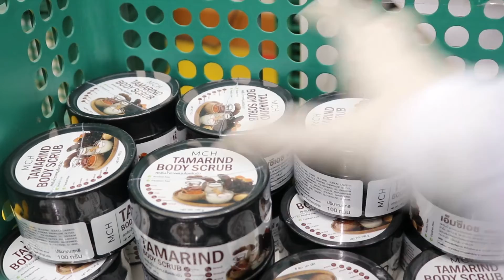ตัวอย่างงานลูกค้าทำแบรนด์ 28 l Creambuilding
💢 หากคุณไม่ได้คิดจะสร้างแบรนด์เพียงแค่เล่นๆ
เลือกโรงงานที่ดี มีมาตรฐานไปเลยดีกว่า‼️
✅ เริ่มต้นเพียง 100 ชิ้น
✅ มีโรงงานจริง เยี่ยมชมได้
✅ โรงงานผ่านการรับรองมาตรฐาน ISO22716, Global GMP, Halal เข้าห้างได้ ส่งออกได้
✅ ดูแลให้คำแนะนำ พร้อมช่วยวางแผนตลาด ✌️✌️✌️
✅ มีคลิปกระบวนการผลิต แถมให้ฟรีๆ เรียกความมั่นใจให้ลูกค้า
✅ มีผลิตภัณฑ์ให้เลือกหลากหลาย ทุกสูตรคิดค้นใหม่หมด ทีมนักวิทยาศาสตร์เครื่องสำอาง (ไม่ใช่ซื้อเบสสำเร็จรูปมาเติมสี ใส่กลิ่น)
✅ สารสกัดที่ใช้ เน้นเกรด อเมริกา, ยุโรป, ญี่ปุ่น 😱👍
✅ มีแพคเกจจิ้งใหม่ๆ ดีลตรงจากโรงงานต่างประเทศ
✅ One stop service มาที่เดียวจบ..

พร้อมขายได้เลยทันที!!
💢 ทำแบรนด์กับครีมบิลดิ้ง
🔥 ฟรี!! จดแจ้ง อย และออกแบบ
(Logo/ Label / Box) พร้อมช่วยจัดหาพรีเซ็นเตอร์ และวางแผนการตลาดจนแบรนด์คุณขายดี🔥

🏆🥇 การันตีคุณภาพ ด้วยแบรนด์ชั้นนำที่มียอดขายจริงใน Modern trade ชั้นนำ เช่น Eve&Boy, Beautrium

สนใจทำแบรนด์/เปิดตลาดต่างประเทศ ติดต่อ